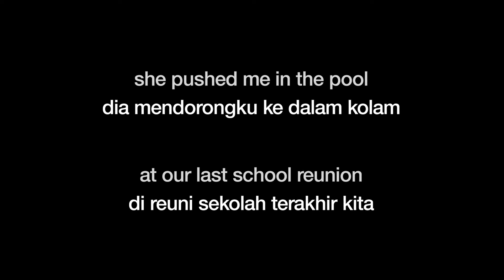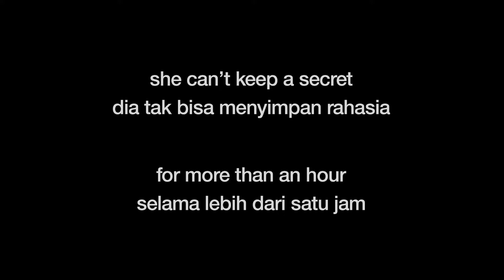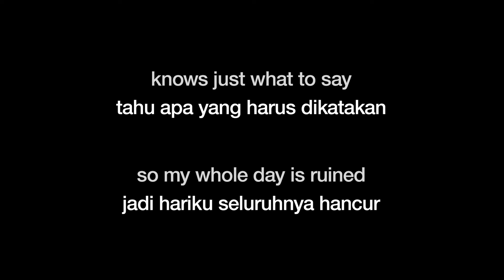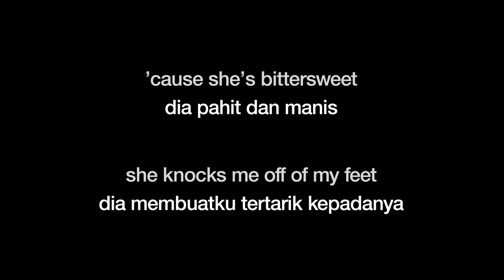The Click Five - Just The Girl | Lirik + Terjemahan Indo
'cause she's bittersweet, she knocks me off of my feet ♪

The Click Five - Just The Girl